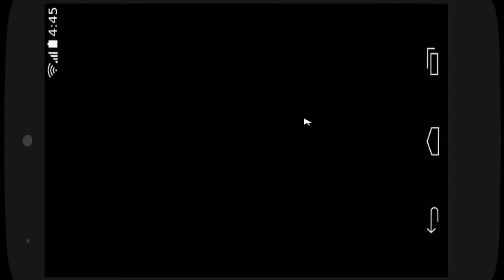Let's Level Final Fantasy All The Bravest Poziom 68-74 [PL]